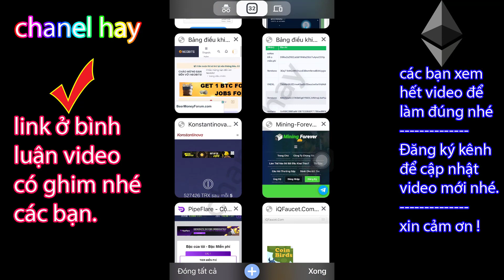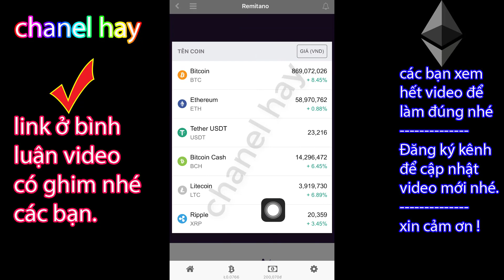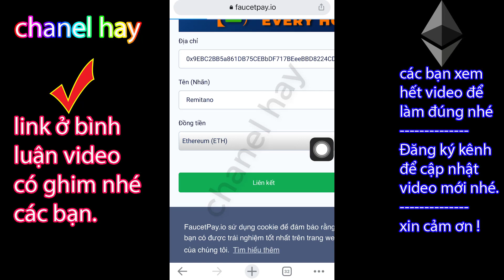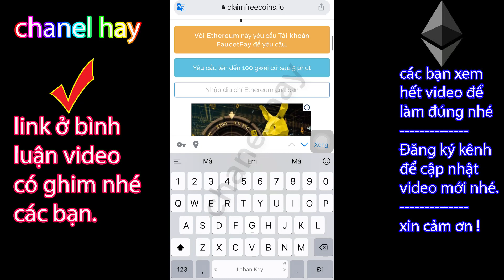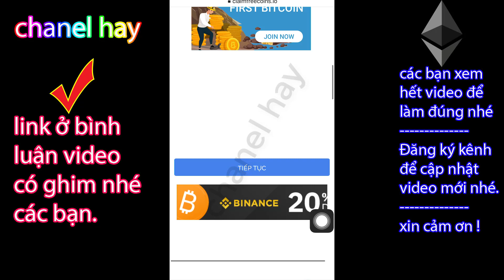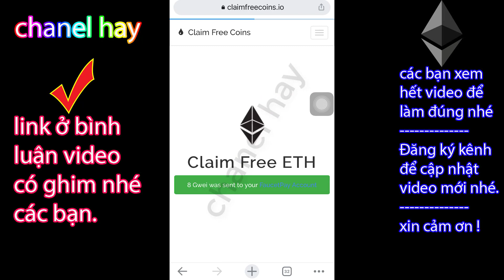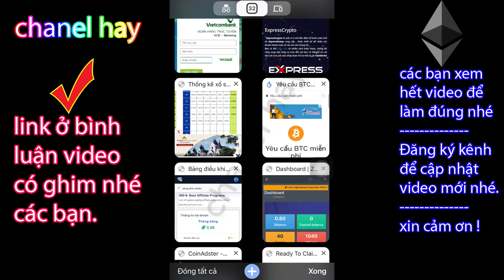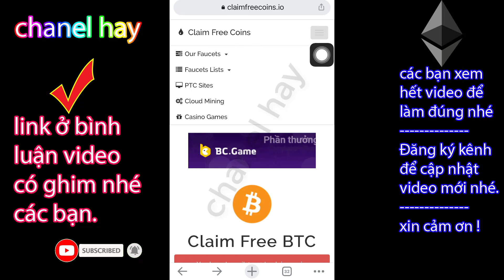web tốp 1 kiếm ETH và BTC, bên nước ngoài họ chơi khá nhiều, kiếm tiền điện tử miễn phí 2021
kiếm miễn phí btc và eth, web kiếm tiền điện tử miễn phí số 1 hiện nay
web claim btc, web claim eth, claim trx, claim doge, claim bch, claim zec
web mới kiếm tiền điện tử tốt nhất 2021, kiếm coin miễn phí 2021

👉link đăng ký ở bình luận video nhé các bạn.

© Bản Quyền Thuộc Về chanel hay -No Coppy
© Mọi Vi Phạm sẽ bị sử lý Theo Điều Khoản YouTube

✔️Chào mừng các bạn đến với chanel mình chúc các bạn sức khỏe và thành công mong những chia sẻ mình giúp ích cho các bạn các bạn đăng ký kênh ủng hộ mình nhé.xin cảm ơn!